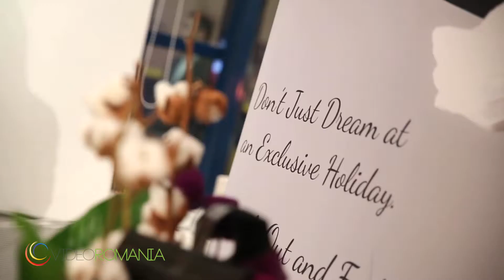OUTLINE SS/2014 TUDOR.PERSONAL TAILOR